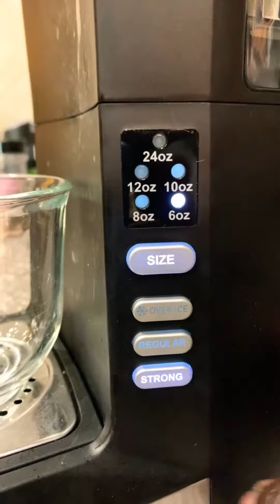CHOCOLATE COVERED RASPBERRY LATTE